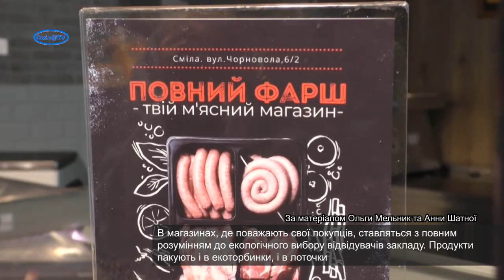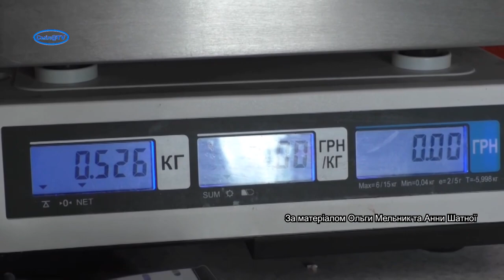Життя без пластикових пакетиків. В що пакувати продукти?